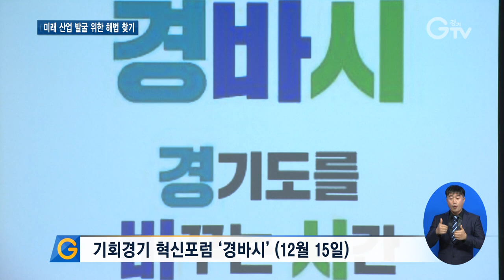‘경기도를 바꾸는 시간’ 첫 번째 주제 미래먹거리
[앵커멘트]
경기도가 산업 동향을 읽고, 나아갈 방향을 찾아나섰습니다.
전문가 특강으로 지식을 나누고 정책 아이디어를 공유하는 자리를 만든건데요.
첫 번째 주제는 미래 신성장 산업입니다. 자세한 내용 이슬비 기자가 전해드립니다.

[리포트]
지난 15일 열린 기회경기 혁신포럼, 경기도를 바꾸는 시간. ‘경바시’

탄소 중립, 반도체, 미래차 등 미래 먹거리가 될 미래 성장 산업에 대한 동향과 아이디어를 나누며
경기도가 나아갈 방향에 대해 함께 고민하는 자리입니다.

참석한 김동연 지사는 오늘 토론 내용을 일에 투영시키고 함께 힘을 합치자고 강조했습니다.

우리가 기후변화 문제를 위해서 막 발을 떼었습니다. 환경국을 기후환경에너지국으로 개편했고.
(강연과 토론 내용을)자기 일에 전부 투영시키고 체화시키면 좋을 것 같아요. 우리 경기도 바꿔서 대한민국 한 번 바꿔봅시다.

첫 날인 15일엔 탄소중립과 에너지 전환 정책을 주제로 전문가 강연과 토론이 열렸습니다.

배출권 거래 현황, 탈탄소를 위한 전략 등 다양한 내용이 오고 갔습니다.

[현장음] 염광희 / 아고라 에네르기벤데 한국 프로젝트 매니저
기존에 있는 주택을 어떻게 에너지 효율화 하냐는 거거든요. 에너지 효율화하는데 투자를 하셔야만 합니다.
또 이 과정에서 지역에서 건축업에 종사하시는 분들의 고용창출이 되고...

곧바로 이어진 토론에서는
31개 시군이 어떻게 협업해나가야 하고,
제조업이 많은 경기도에선 어떻게 탄소중립을 준비해야 하는 지 등 다양한 의견들이 나왔습니다.

[현장음] 김현정 / 경기환경운동연합
(도내 제조 중소기업들에게 탄소 중립)전략들을 컨설팅해주는 것부터 시작해야 되지 않을까.

‘경기도를 바꾸는 시간, 경바시 시즌1’은 15일부터 23일까지
총 7번에 걸쳐 지식과 정책 아이디어를 나누는 시간을 갖습니다.

다음 주는 바이오, 미래차, 신재생 에너지, 제조업 분야의 디지털 전환을 주제로
전문가 강연과 심도 높은 토론이 이어질 예정입니다.

[자막]

1. 기회경기 혁신포럼 ‘경바시’ (12월 15일)

2. 산업 동향과 아이디어 나누고, 나아갈 방향 고민

3. 김동연 지사 “강연과 토론 내용 일에 투영시켜야”

4. [현장음] 김동연 / 경기도지사

5. 15일, 탄소중립과 에너지 전환 정책 강연 열려

6. 배출권 거래 현황, 탈탄소 전략 등 논의

7. [현장음] 염광희 / 아고라 에네르기벤데 한국 프로젝트 매니저

8. 시군 협업 방법, 경기도의 탄소중립 준비 등 토론 이어져

9. [현장음] 김현정 / 경기환경운동연합

10. ‘경바시 시즌1’ 15일~23일까지 총 7회에 걸쳐 이어질 예정

11. 반도체, 바이오, 미래차, 등 전문가 강연과 토론 이어질 예정

9.영상취재: 경기도청 촬영팀  영상편집:  윤지성